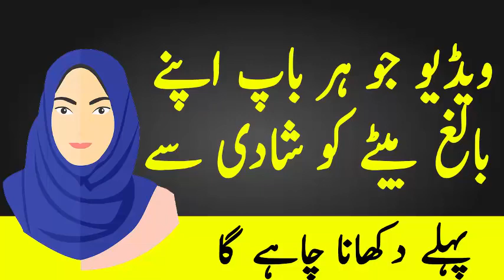Shadi Se Pehle Ye Video Lazmi Dekhain | 6 Aesi Aurtain Jin Se Shadi Na Karain | Muhammad Aslam tv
Shadi Se Pehle Ye kam Zarur Karen in Urdu | Shadi Se Pehle Ye Video Lazmi Dekhain | 6 Aesi Aurtain Jin Se Shadi Na Karain | The Urdu Teacher

Ye video hamari aik nihayat ahem topic par hai k kon si aesi aurtain hain jin se shadi se guraiz karna chaheye. Is video ka maqsad sirf ye hai k aap ki zindagi achi aur khushaal guzre.

islamic story
islamic stories
islamic cartoons
islamic history
islamic kids stories
 islamic cartoon
 prophet stories
 islamic stories for kids
islamic video
 islamic hadees
prophet story
 muhammad kids islamic stories
 islamic kids cartoon
prophet stories iqra cartoon
 one islam hades
prophet muhammad story
 islamic cartoons for children in english
 islamic videos
islamic lectures
Islamic video
Muhammad Aslam tv
Molana tariq jameel
bukhari shareef
Nadeem sarwar
Kashif majeed
Zubair ashraf
Mahrban ali
AJ official
The urdu teacher
AK educate
Hafiz tahir qadri
sahih bukhari
sahih bukhari hadees
Teacher official
Haidar tv
Earner Bilal
Islamic videos in 2023
Hadees nabvi in urdu
Itfiqar ahmud chheena
Rohail voice
Sahih bukhari hadees in 2023
Merciful Servant
The daily Reminder
Talk Islam
Islamic Guidance
I lov u Allah
Muhammad zaffar
The Ink of Scholars
Message TV
Tanveer Bhai
Islamic stories
Islamic videos in Urdu
Miraj Islamic stories

islamic story
islamic stories
islamic cartoons
islamic history
islamic kids stories
 islamic cartoon
 prophet stories
islamic video
 islamic hadees
prophet story
 islamic kids cartoon
 one islam hades
prophet muhammad story
 islamic videos
islamic lectures
Islamic video
Muhammad Aslam tv
Molana tariq jameel
bukhari shareef
Nadeem sarwar
Kashif majeed
Zubair ashraf
Mahrban ali
AJ official
The urdu teacher
AK educate
Hafiz tahir qadri
sahih bukhari
sahih bukhari hadees
Teacher official
Haidar tv
Earner Bilal
Itfiqar ahmud chheena
Rohail voice
Merciful Servant
The daily Reminder
Talk Islam
Islamic Guidance
Muhammad zaffar
Message TV
Tanveer Bhai
Islamic stories

You're Queires:-

hazrat ali
urdu quotes
hazrat ali heart touching quotes quotes
islamic quotes
motivational quotes
best urdu quotes
hazrat ali
ali as
mehrban ali
Hazrat ali channe
Prophet muhammad
hazrat ali status
hazrat ali
imam ali
Hazrat ali islamic
islamic waqiat wali video kaise bnayin
how to make islamic video
Islamic waqiat wali video
muslim
quran
Islam
muhammad rasol Allah
Islamic hadees
Allah Tala
aqwal zareen
aqwale zareen
2022 aqwal e zareen
2023 aqwal e zareen
aqwal e zareen photo
aqwal e zreen
zareen
urdu aqwal e zareen new
aqwal zareen urdu mein
aqwal
hazrat ali hades
hazrat ali ke farman
Khobsort alfaz
hazrat ali Chennal
Islamic stories
Islamic videos
Islamic waqyat
Islamic hadees
Hazrat ali
Hazrat ali ke qol